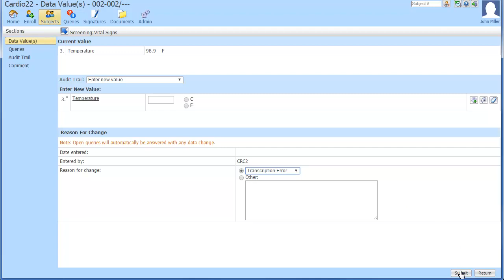InForm Clear data from a field